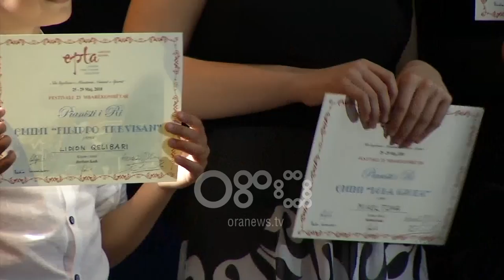Ora News - Më të mirët e pianos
Në mesin e një bote të zhytur në teknologji ka oaze që krijojnë fëmijët dhe muzika pianistike në këtë Festival që ka mbërritur në vitin e tij të 23-të.

Damiani është pianisti më i ri që luan sonte në finale. Është 8 vjeç dhe ka një kompozitor të preferuar shqiptar, Tonin Harapi. Pranë vetes ka mësuesen po edhe nënën, aktorja Mirela Naska.

Përgjatë tri ditëve me dhjetra fëmijë nga gjithë shkollat e muzikës nëpër Shqipëri, konkurrojnë dhe vlerësohen nga një juri ndërkombëtare, anëtarët e së cilës vijnë rregullisht për të sjellë më të rejat nga përvojat e mësimdhënies pianistike.

Heribert Koch: Shumë talente, shumë fëmijë të përkushtuar, të përkushtuar ndaj punës. Është bukur t'i dëgjosh. gjej rastin t'i përshëndes. Vetëm disa do të vlerësohen me çmime por secili prej tyre është fitues.

Nadia Lasserson: Duhet nderuar mësimdhënia e shkëlqyer këtu në Shqipëri. Prandaj fëmijët kanë këtë nivel. Nuk duhet t'i harroni mësuesit. Edhe ta punojnë shumë.

Mësuesit shohin rezultatin e tyre sot tek Orenci, Nikola, Joeli, e të tjerë që vlerësohen me çmimet "Bethoven", "Lola Gjoka", "Filippo Trevizan", "Çesk Zadeja".

Shoqata Evropiane  e Mësuesve të Pianos e themeluar nga Karola Grindea në Londër 40 vjet më parë, është bërë një mundësi e mirë për gjithë fëmijët e talentuar, sidomos për ata që e zgjedhin si profesion jete dhe ndjekin karrierat brenda dhe jashtë Shqipërisë.